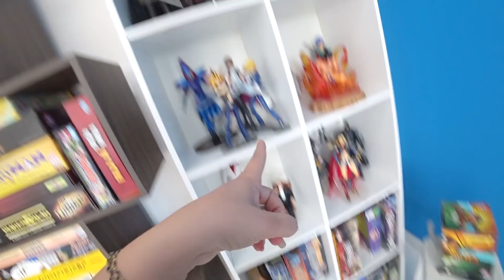UM NOVO MEMBRO NA FAMÍLIA!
Olá! Todos os vídeos são feitos com muito carinho para toda família assistir com um conteúdo 100% limpo

Somos a Família França! Laura, Kel, Anthony e Lis!